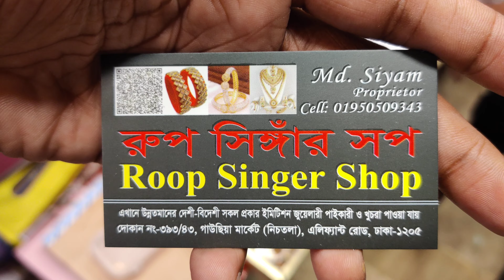notun student bajet a gola kaner set kinun , odr 01950509343 , imo whatsup number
dhaka gausiya market
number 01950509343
393 , 43 shop no